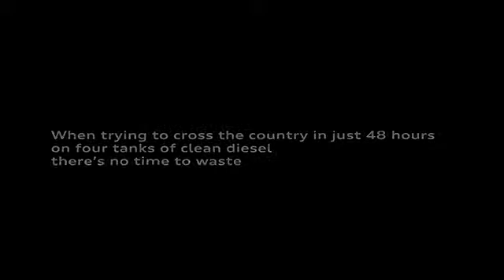Audi TDI Truth in 48 Just four pit stops needed to cross the country